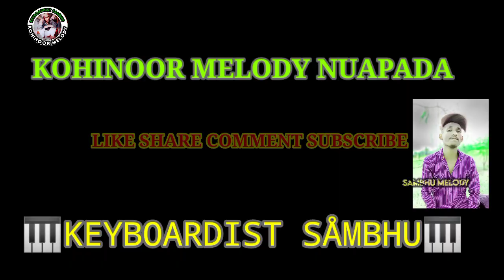Diwana (Ruku suna) Kohinoor Melody Nuapada| (Keyboardist Sambhu)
Keyboardist Sambhu 🎹🎹🎻❣️
Pad rikhi da
Manager Mangal Harpal
Sound setup bhutesh Stel bady
Camera 🎥 Hemlal

MELODY & MUSICAL

Cantact -  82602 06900 /  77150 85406
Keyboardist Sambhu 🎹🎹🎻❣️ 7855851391